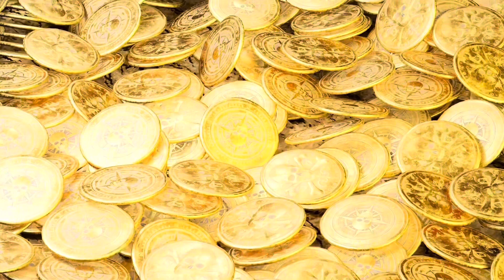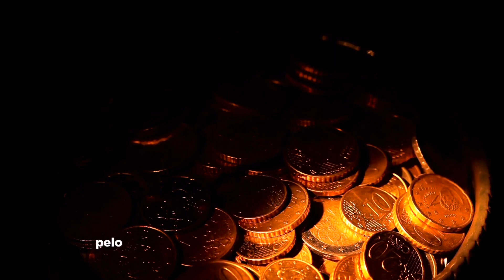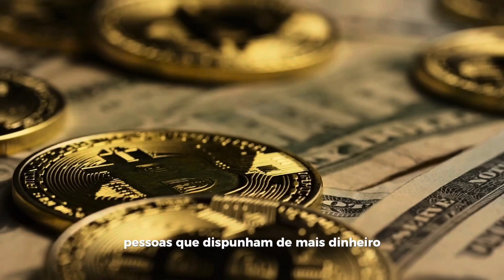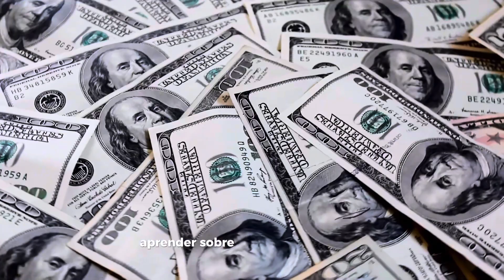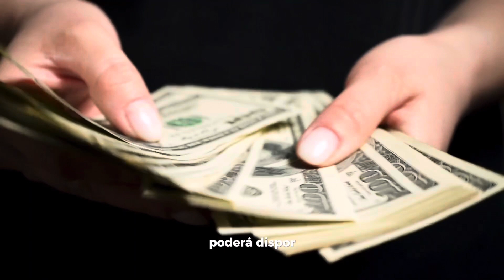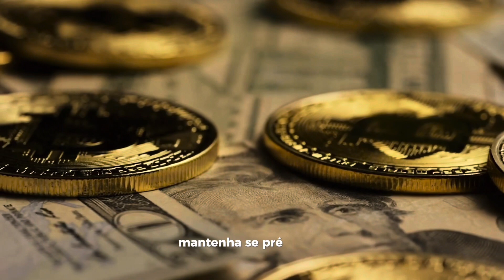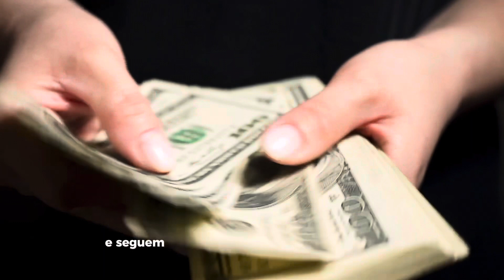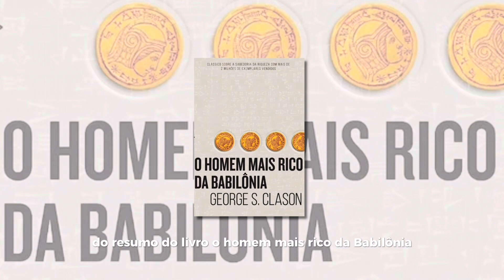Resumo do livro: O Homem Mais Rico da Babilônia | Finanças Pessoais e Dinheiro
✅ Adquira o seu livro O HOMEM MAIS RICO DA BABILÔNIA

Baseando-se nos segredos de sucesso dos antigos babilônicos ― os habitantes da cidade mais rica e próspera de seu tempo ―, George S. Clason mostra soluções ao mesmo tempo sábias e muito atuais para evitar a falta de dinheiro, como não desperdiçar recursos durante tempos de opulência, buscar conhecimento e informação em vez de apenas lucro, assegurar uma renda para o futuro, manter a pontualidade no pagamento de dívidas e, sobretudo, cultivar as próprias aptidões, tornando-se cada vez mais habilidoso e consciente.

SOBRE MEU CANAL:

Olá, me chamo Rafaela Ribeiro, formada em Administração e Educadora Financeira.
A educação financeira transformou a minha vida, e hoje ensino mulheres a conquistarem uma vida melhor através dela.

O meu objetivo é ajudar cada vez mais mulheres a realizarem seus sonhos através da Educação Financeira.

Toda semana vídeo novo e exclusivo para assistir quando quiser.